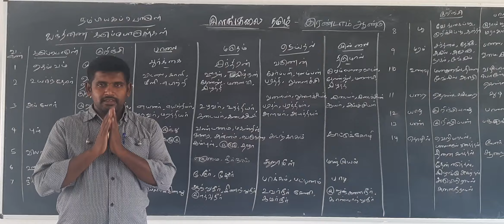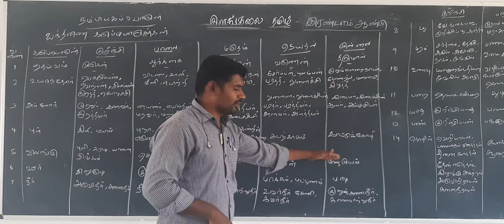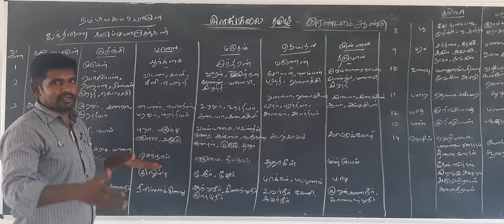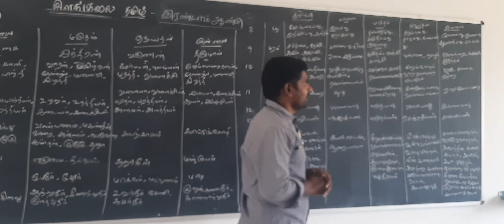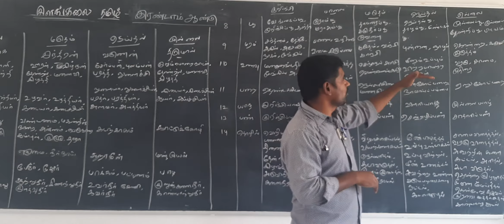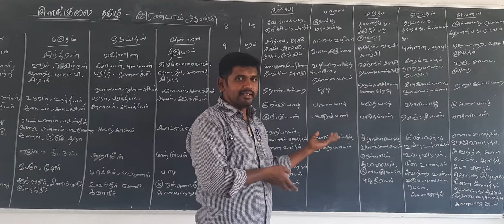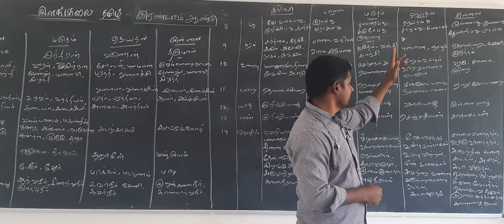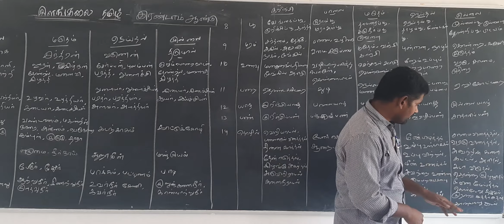B.A Tamil 2nd year |ilakanam-nambiyagaporul